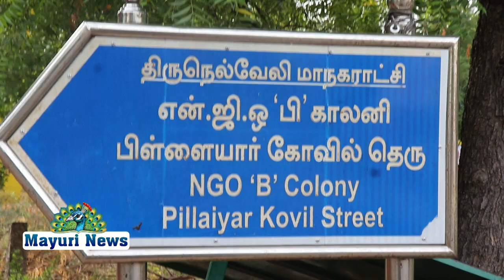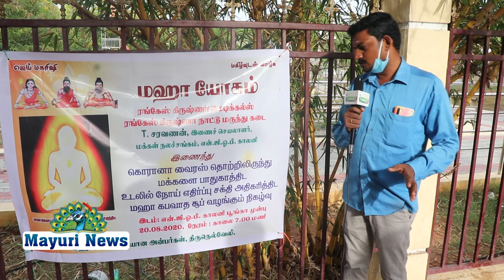திருநெல்வேலி என் ஜி ஓ பி காலனி பொது மக்களுக்குநோய் எதிர்ப்புச் சக்தியை அதிகரித்திட கபவாத சூப்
திருநெல்வேலி என் ஜி ஓ பி காலனி பொது மக்களுக்கு
நோய் எதிர்ப்புச் சக்தியை அதிகரித்திட கபவாத சூப் வழங்கப்பட்டது
கோவிட் 19
(கொரோனா) வைரஸ் தொற்றில் இருந்து நம்மை நாமே காத்துக் கொள்ளவும்நோய் எதிர்ப்புச் சக்தியை நம் உடலில் அதிகரித்திடவும்  காஞ்சிபுரத்தை தலைமையிடமாக கொண்டு இயங்கும் மஹா யோகம் யோகா அமைப்பு திருநெல்வேலி கிளை மற்றும் ரங்கேஸ் கிருஷ்ணா மெடிக்கல் ரங்கேஸ் கிருஷ்ணா நாட்டு மருந்துக்கடை மற்றும் மக்கள் நலச்சங்கத்தின் இணைச்செயலாளர் திருT.சரவணன்
ஆகியோர் இணைந்து  இந்திய பாரம்பரிய மருத்துவ முறையில் தயாரிக்கப்பட்டு விஞ்ஞான ரீதியாக நிருபிக்கப்பட்ட   கபவாத சூப் பொது மக்களுக்கு வழங்கும் நிகழ்ச்சி
இன்று
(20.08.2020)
வியாழக்கிழமை காலை 07.00மணிக்கு என் ஜி ஓ பி காலனி பூங்கா வின் முன்பு நடைபெற்றது இதில் பொது மக்கள் பெரும் திரளாக வருகைதந்து கபவாத சூப் வாங்கி அருந்தி பயன் பெற்றதுடன் வீடுகளுக்கும் வாங்கி சென்றனர் சுமார் 1500பேருக்கு கபவாத சூப் வழங்கப்பட்டது இந்நிகழ்ச்சி யில் மஹா யோகம் யோகா அமைப்பின் யோகா ஆசிரியர் திரு வெற்றி வேந்தன், ஜென்ஸ்கர் தற்காப்புக் கலை பயிற்சி ஆசிரியர் திரு சிதம்பரம்,
என்.ஜி.ஒ.பி. காலனி நலச் சங்க செயலாளர் டாக்டர் பத்ம சுப்பிர
மணியன், துணை தலைவர் திரு இராமநாதன்,
இணை செயலாளர் திரு சரவணன்,
என் ஜி ஒ.கூட்டுறவு வீட்டுவசதி சங்க தலைவர் திரு சங்கரன், துணை தலைவர் திரு சுப்பு,
நகராட்சி மாநகராட்சி அனைத்து பணியாளர்கள் சங்க மாநில பொதுச் செயலாளர் திரு சீதாராமன்,27வதுவார்டு நலச்சங்கங்களின்கூட்டமைப்பு
செயலாளர் திரு எஸ் நல்லபெருமாள் திரு இராமசுப்பிர
மணியன், சாரோன் நகர் மக்கள் நலச் சங்க தலைவர் திரு.செல்வராஜ்,
இணை செயலாளர் திரு அன்பர் தாஸ் திருநெல்வேலி மாவட்டம் சைவ வேளாளர் இளைஞர் பேரவை நிறுவன தலைவர் திரு மாரியப்பன் மாநகராட்சி சுகாதார மேற்பார்வையாளர் திரு பாலகிருஷ்ணன், திரு சுந்தர்ராஜ்,
பாலு,என்.ஜி.ஒ.ஏ. காலனி நலச் சங்க துணை தலைவர் திரு சுவாமி உள்பட பலர் கலந்து கொண்டனர் ரங்கேஸ் கிருஷ்ணா மெடிக்கல் மற்றும் ரங்கேஸ் கிருஷ்ணா நாட்டு மருந்து கடை உரிமையாளர் திரு மாரிமுத்து நன்றி கூறினார்.